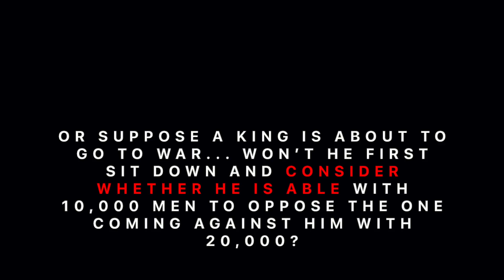"Warm Up" Preview Video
Are you ready for the season?
Jesus spoke a lot about being ready. He told stories about armies, tenants, builders, and bridesmaids who were caught off card by the challenges and opportunities of life, all to help us understand the importance of being prepared.

Don't be taken by surprise this fall. Be ready!

Surprise Church invites you to Warm Up, starting Wed, August 5.
SurpriseChurch.com/visit